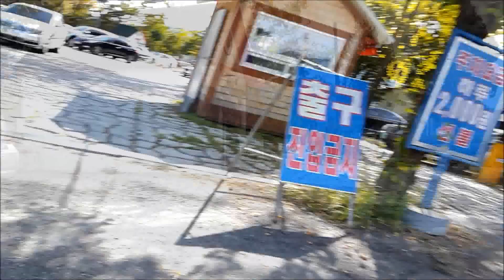[BRiS] Bike Ride in Seoul - Where the Two Rivers Meet, Dumulmeori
Bike riding to and from Dumulmeori, Yang-Pyeong on one fine day of October.

Dumulmeori is a place where the Two Rivers meet, the confluence of South and North Han River. In this video you will get to know how to cross the Iron Bridge of North Han River and see a tunnel made for only for bike riders and passengers.

Hope you feel the Sunshine and Fresh Air of Autumn in Korea.